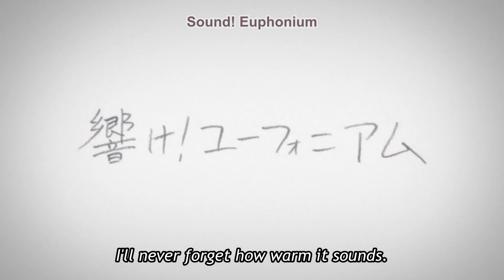Characters saying the name of the show [Anime]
If a line of dialogue is the title of an episode or a show, it probably carry a heavy weight in the story. Here are some interesting and cool title drops in anime.

[warning] potential spoilers for Guren Lagann, Attack on Titan, Tower of God and Hibike! Euphonium. If you don't mind those, it's safe.